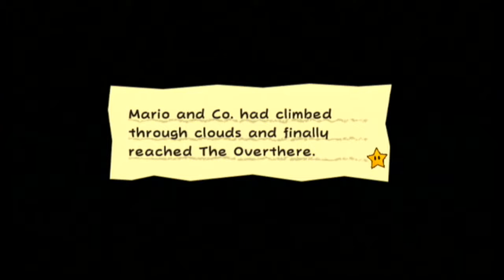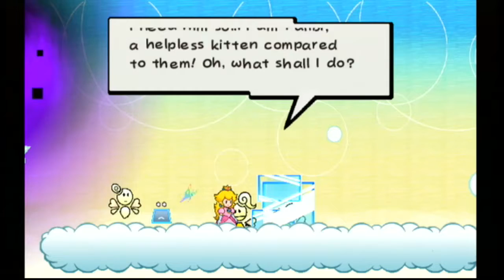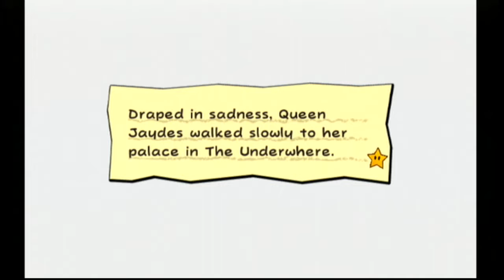Super Paper Mario: #34 - "Matters of the Heart"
Luvbi comes to terms with a shocking revelation.

==MY INFO==

EQUIPMENT
Computer: CyberpowerPC Stealth Raider 250
Microphone: Blue Yeti
Recorded with: Elgato Gaming Capture HD/Audacity
Editing Software: Power Director 14 Ultimate